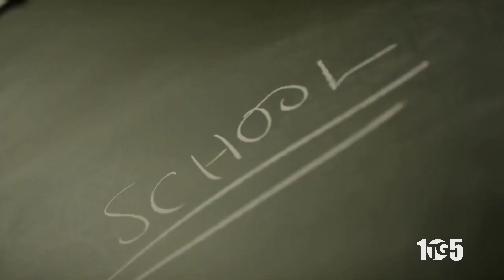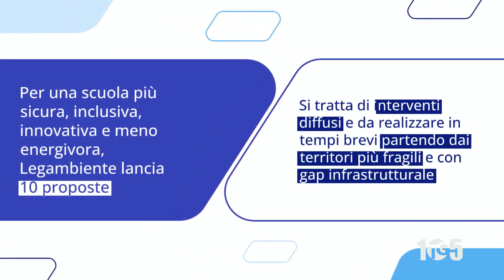Report Legambiente ecosistema scuola 25gen